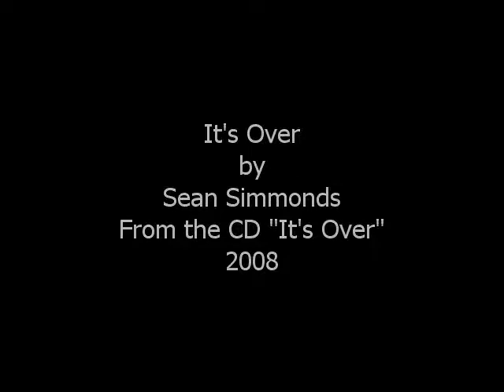Sean Simmonds - It's Over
Head Nod Gospel Playlists (For YOUR Gospel Mood)